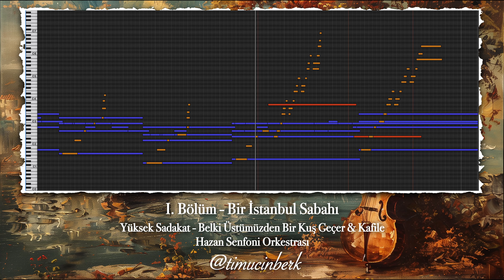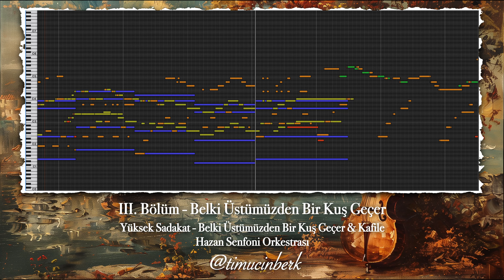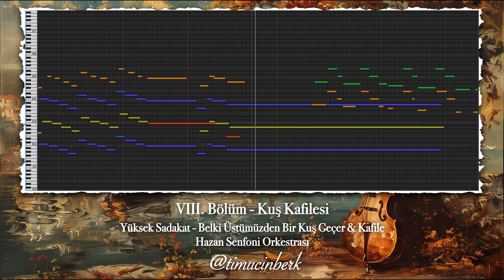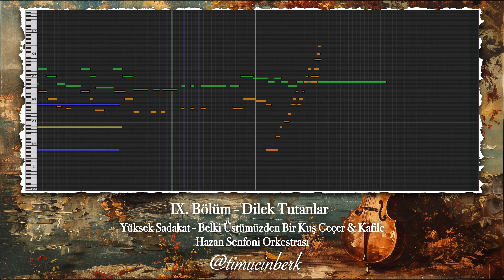Belki Üstümüzden Bir Kuş Geçer & Kafile - Hazan Senfoni Orkestrası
Hazan Senfoni Orkestrası (HSO) gururla sunar!

Digital Audio Workstation (DAW): Logic Pro
Orkestra Ses Paketi: BBCSO Core
Piyano & Midi Klavye: Roland RD-88 & M-Auido Oxygen Pro Mini

Hikayesini anlattığım parçaların arka planına hikayeye eşlik edecek orkestra müzikleri aranje ediyorum.

Piyanoda yorumlanacak ve hikayesi anlatılacak parçaları anketlerle ve sizin isteklerinizle instagram üzerinden belirliyoruz. Öneri, görüş ve eleştirilerinizi bekliyorum.

piano, piyano, müzik, music, yüksek sadakat, belki üstümüzden bir kuş geçer, parça analizi, parça hikayesi, hikaye, öykü, orkestra, senfoni orkestrası, hazan senfoni orkestrası, parçanın anlamı, şarkının anlamı